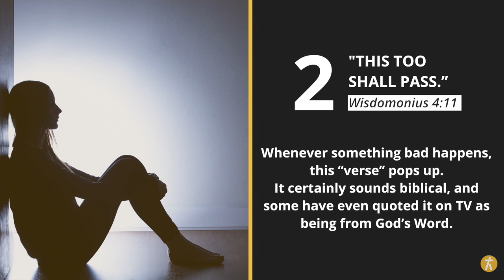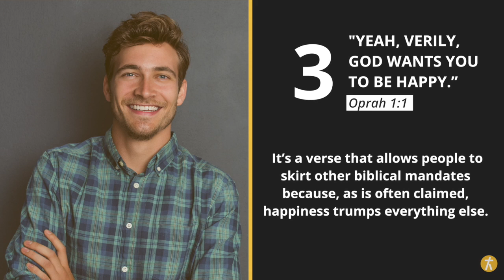5 Verses You Thought Were in the Bible... but Aren't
Even though Western culture gets slapped with the “Post-Christian” label, that doesn’t mean references to biblical ideas have been scrubbed away. In fact, nods to Scripture show up quite often in pop culture—from movies to rockstars.